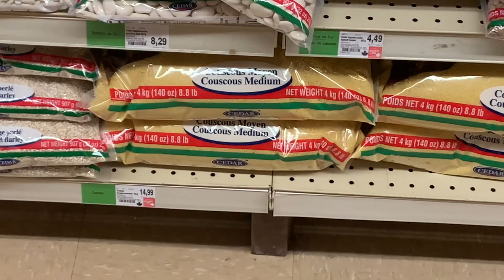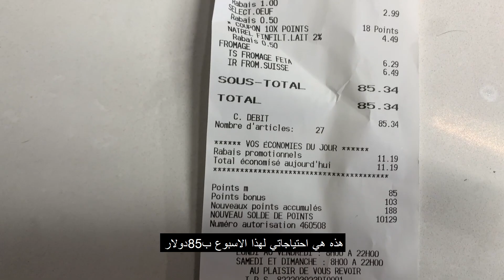Le coût de la vie au Québec 💸 | Budget mensuel: تكاليف المعيشة في كنداالمصروف الشهري:الفواتير,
تعرفوا على اسعار المواد الغذائية في كندا /Prices Of Food In Canada
المصروف الشهري في كيبيك
🧡Rejoins moi sur les réseaux 👇👇👇